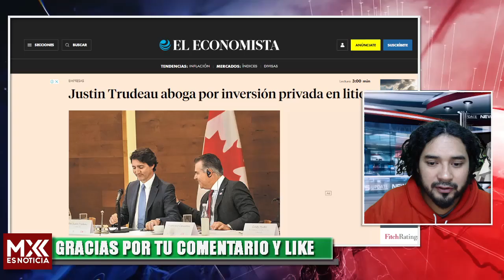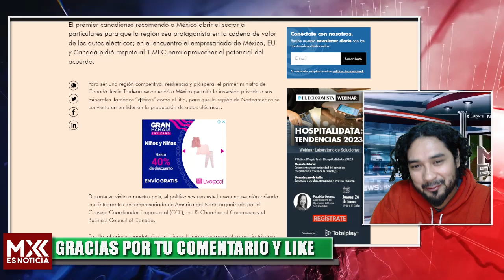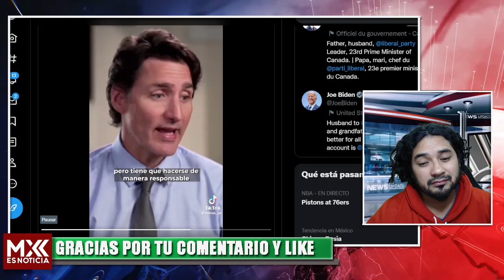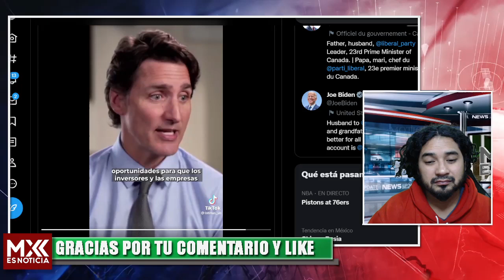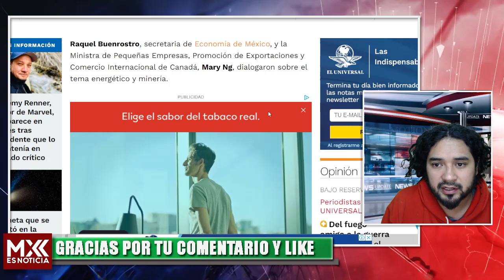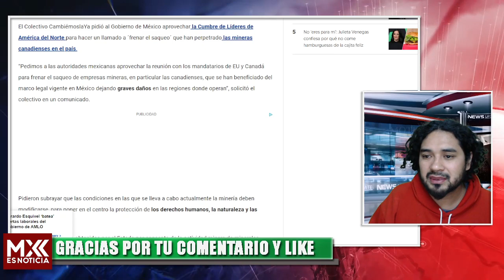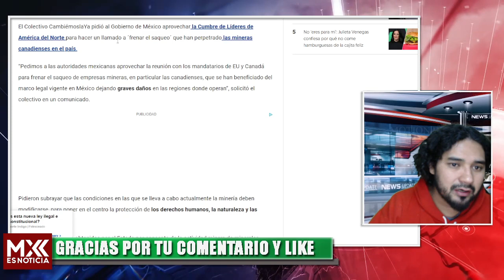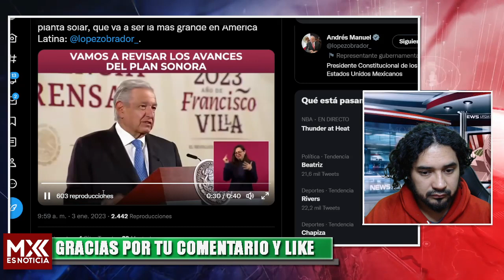LA MUJER DE HIERRO LE PONE UN ALTO A JUSTIN TRUDEAU, QUISO ENGAÑARNOS Y QUEDARSE CON LA ENERGÍA MEXA